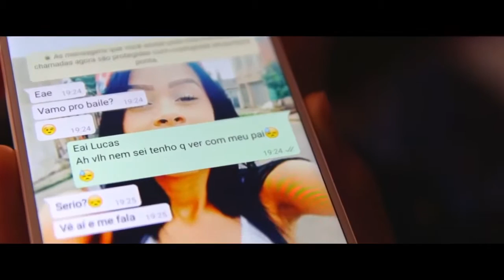MC STILL ' Papai e Brabo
Siga ou Adicione no Facebook é fique por dentro dos lançamentos!
O Melhor do FUNK em um único lugar!